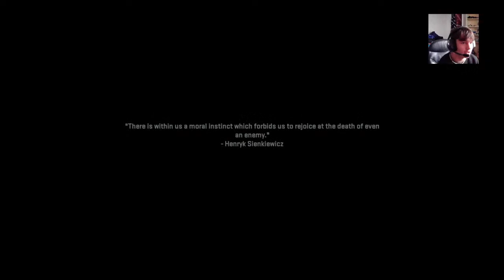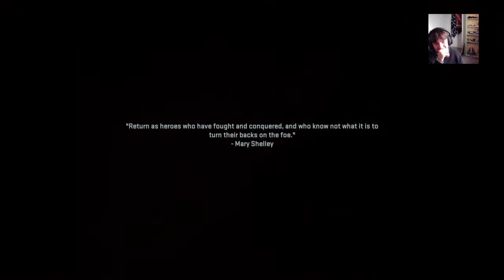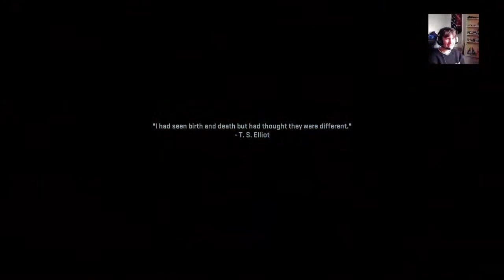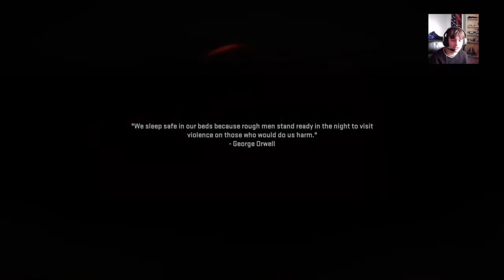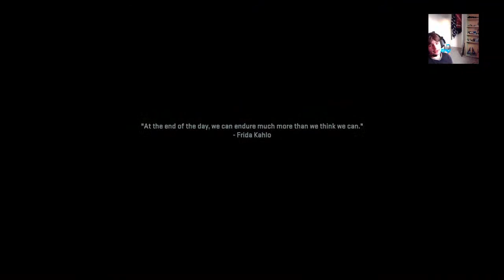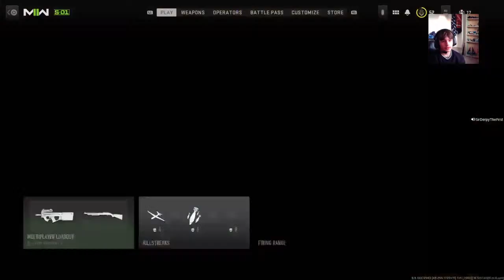Playing more Modern Warfare 2 campaign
Bruh moment

Projects in the works:

Full Modern Warfare series deepdive
New Batman episode
PSP review
Modern Warfare 2 stream